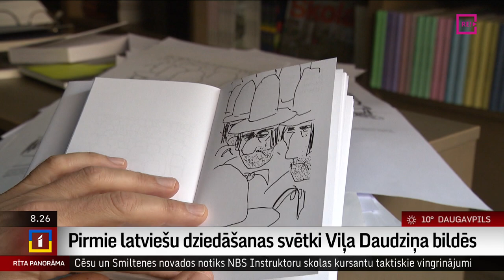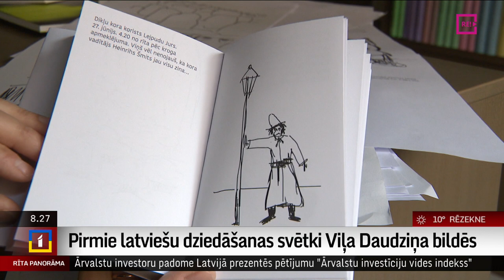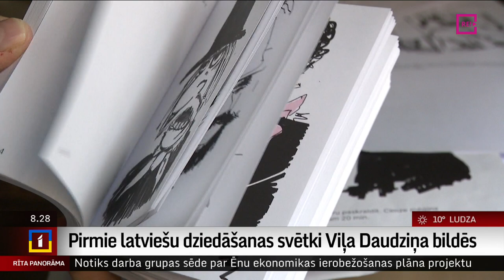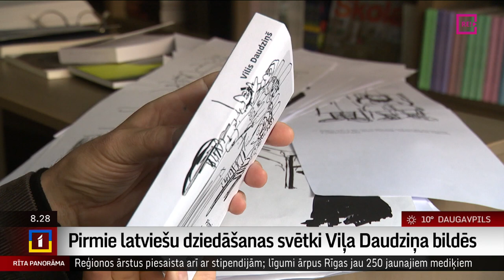Pirmie latviešu dziedāšanas svētki Viļa Daudziņa bildēs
Aktiera Viļa Daudziņa  ilgas – piedalīties Dziesmu svētkos kaut nedaudz ir piepildījušās – tapusi grāmata  “Pirmie latviešu dziedāšanas svētki bildēs”.  Vilis Daudziņš filmas “Zeme, kas dzied” uzņemšanas laikā brīvos brīžus aizpildīja, zīmējot savā telefonā.
    Un radās Viļa stāsti par pirmajiem dziedāšanas svētkiem. Viņš, fantazēja, kā no Latvijas malu malām Rīgā pirms 150 gadiem sabrauca dziedātāji un kas ar viņiem varēja notikt.
    Daudziņa  grāmata  “Pirmie latviešu dziedāšanas svētki bildēs” iznāk apgādā “Neputns” un parīt, 26.-ajā aprīlī, nonāks pie lasītājiem. Ar aktieri un, nu, arī grāmatas autoru tikās Ilze Strenga.